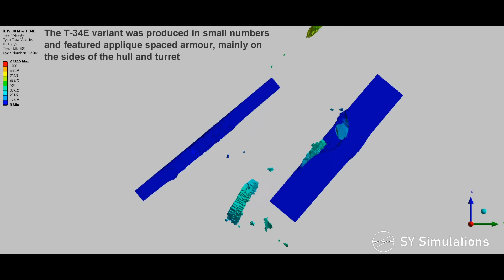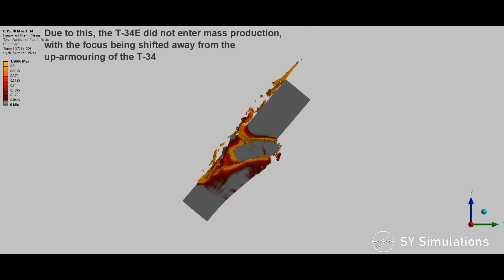Panzer III M vs T-34E SPACED ARMOUR | 50mm Pzgr.40 APCR Armour Piercing Simulation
The T-34E featured spaced armour on the hull and turret, intended to protect against sub-calibre and HEAT munitions, with the simulation showing how it would fair against APCR from the long-barrelled 50mm KwK39 L/60.

The KwK39 offered a higher muzzle velocity than the Panzer III's previous KwK38 cannon, and its Pzgr.40 Armour-Piercing Composite-Rigid (APCR) projectile provided it with excellent penetration. However, spaced armour can cause shattering of the brittle core.

The T-34's armour has been modelled as 440BHN steel, with the applique plate being 500BHN. The spacing and angling has been approximated from the Warthunder 3D model. *It should be noted that the image of live fire-testing is not of the T-34E, but one of it's prototypes, using high hardness applique plates but with a closer spacing, and likely not an impact from Pzgr.40, but Soviet APCR.*